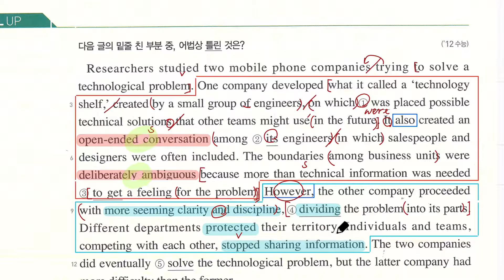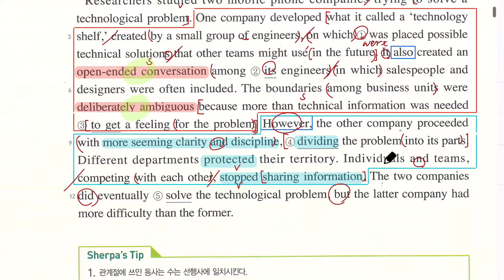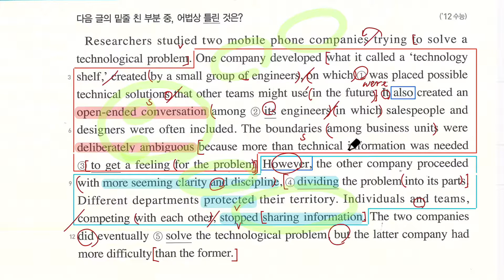수능셀파(종합)_어법_Skill 01_SkillUP